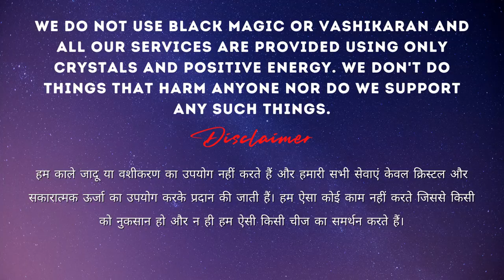शादीशुदा औरत का वशीकरण सिर्फ नाम को एक बार उल्टा बोलना होगा उसके बाद खुद यकीन करोगे